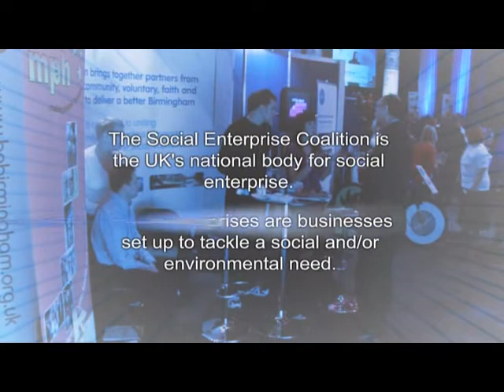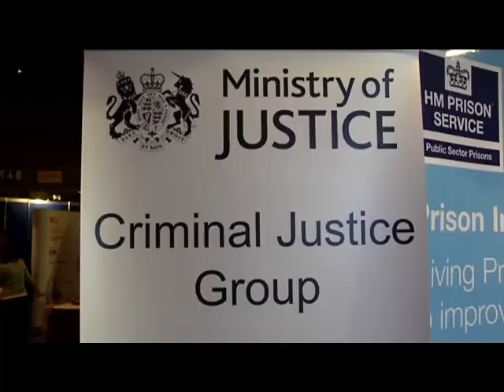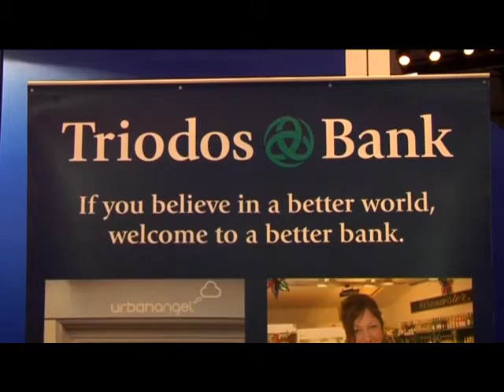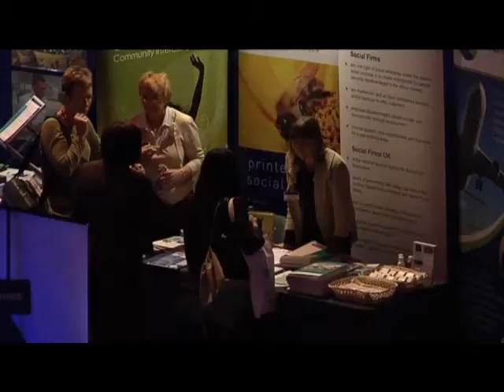Voice09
Voice is Social Enterprise UK's annual conference. In 2009 it was held in Birmingham.